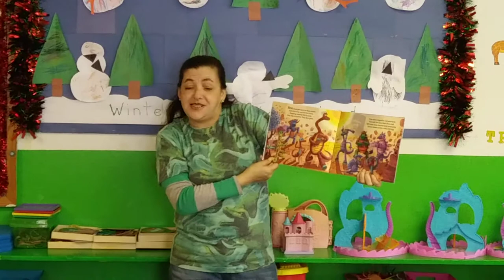Peppermint Miss Patty reads "One More Dino On The Floor" by Kelly Starling Lyons"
Catchy story about dancing dinos